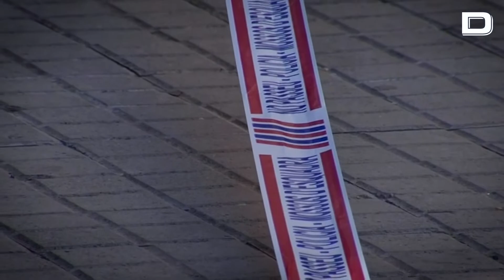Un vecino de Barcelona descubre un cadáver en una maleta tirada en un contenedor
Agentes de la División de Investigación Criminal de los Mossos d'Esquadra han asumido el caso

Vídeo: EFE